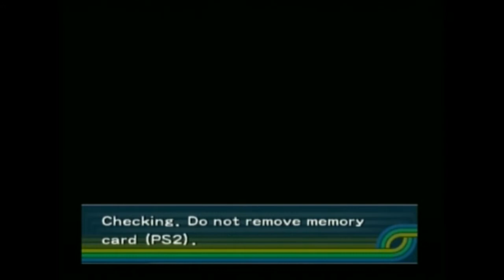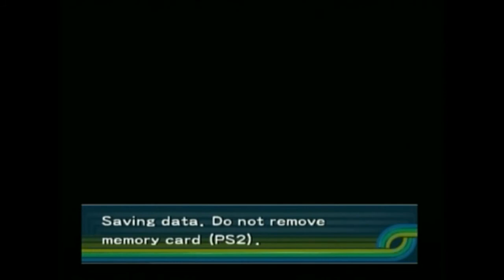Ape Escape Pumped And Primed Walkthrough Part 4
Dtn_rashad
▶️ADD ME ON PSN:
Dtn_Rashad97
▶️ADD ME ON XBOX LIVE:
Dtn Rashad97